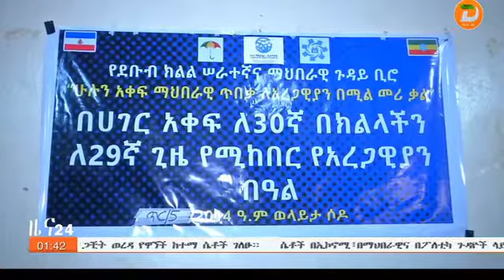በደቡብ የአረጋዊያን ቀን ተከበረ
ዘጋቢ፡ ፋሲል ኃይሉ